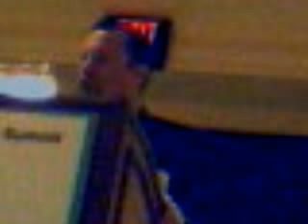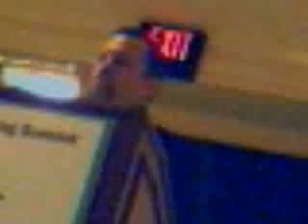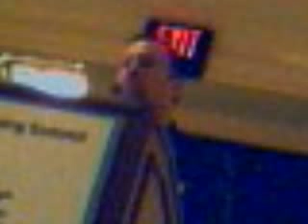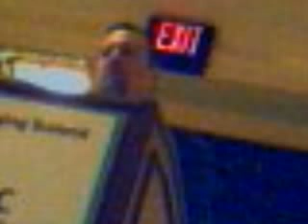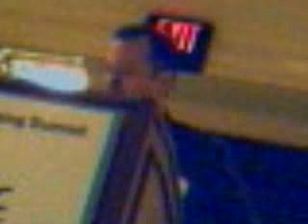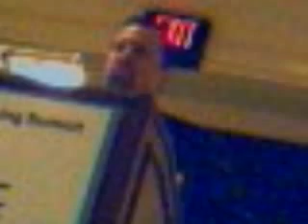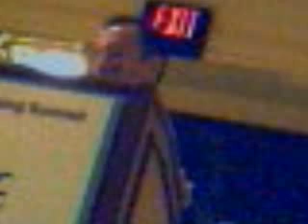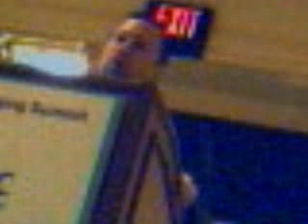Jay Bernhardt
blogging